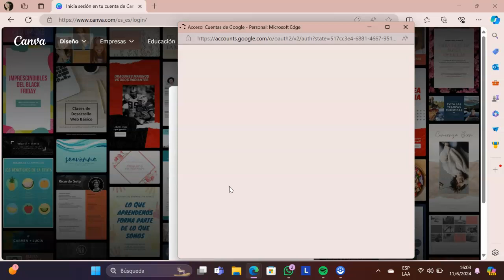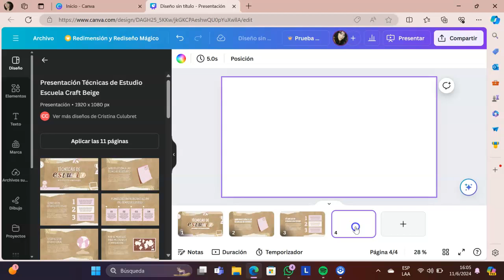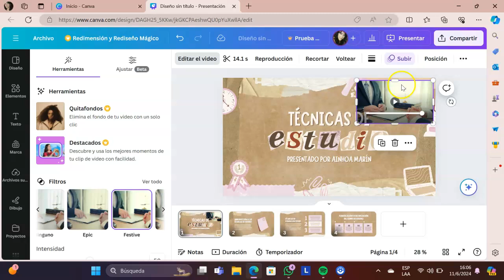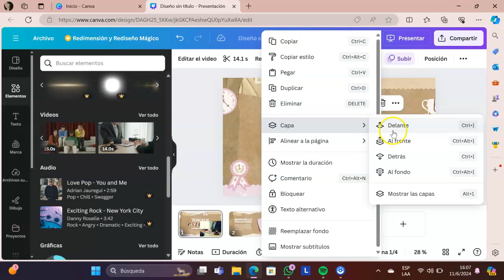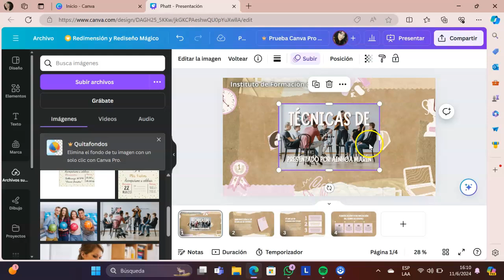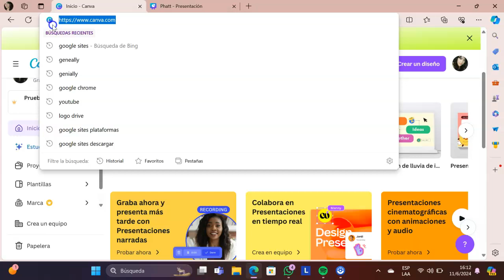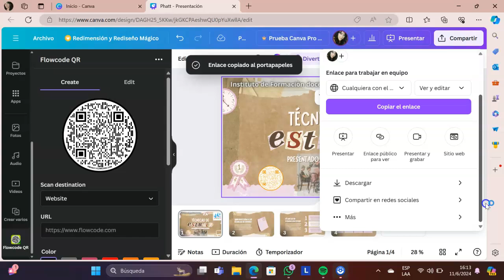Tutorial 2024: Cómo editar en Canva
Tutorial sobre cómo editar en Canva. Realizado por Jéssica González, en el marco del espacio curricular Recursos Didácticos Digitales, que se dicta en 4° año del Profesorado de Educación Primaria. IFDC VM. Año 2024.